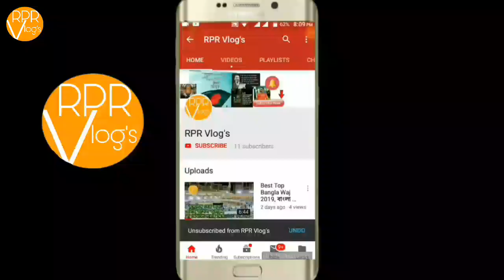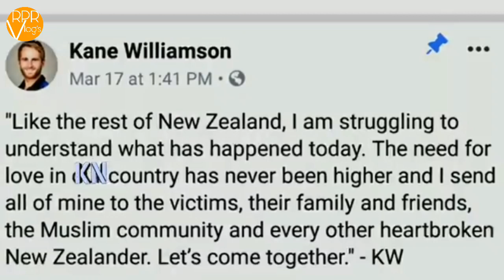মুসলিম দের সম্মান জানালেন Kaen Williamson।Kaen Williamson। RPR VLOGS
ধন্যবাদ,,,